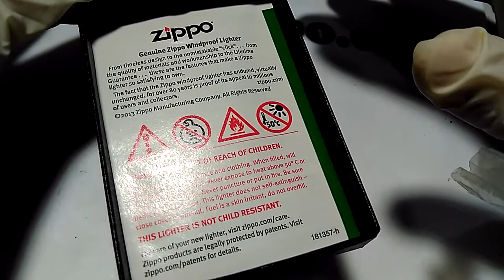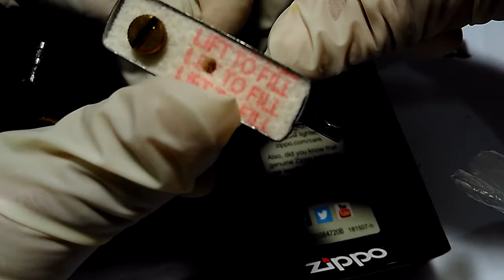Zippo 362 Zippo Zippo Zippo UNBOXING - aganzippo.com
Zippo 362 Zippo Zippo Zippo